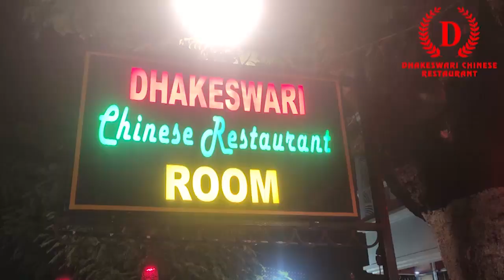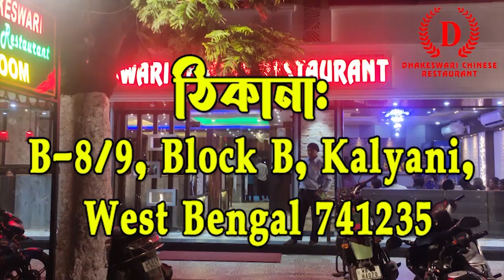ছাত্র সমাজের নবান্ন অভিযান রুখতে সাঁতরাগাছিতে পুলিশি নিরাপত্তা দেখুন সেই চিত্র।.....